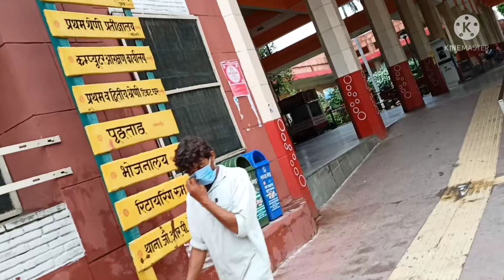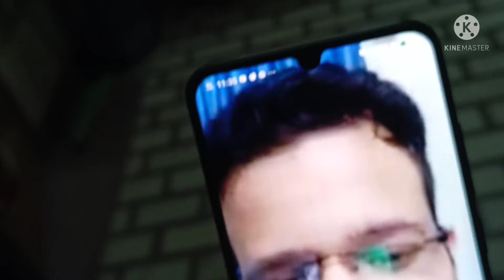Shopping with wife | ft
Meerut (About this soundpronunciation (help·info), IAST: Meraṭha) is a city in the western part of the Indian state of Uttar Pradesh. It is an ancient city, with settlements dating back to the Indus Valley civilisation having been found in and around the area. The city lies 70 km (43 mi) northeast of the national capital New Delhi, within the National Capital Region and 485 km (301 mi) west of the state capital Lucknow.[7]